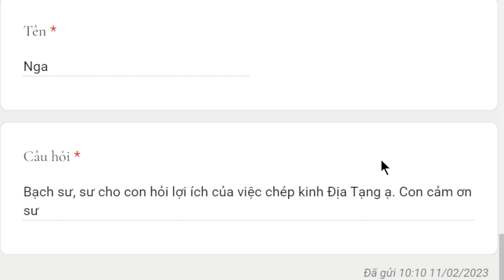1879. Lợi ích của việc chép kinh Địa Tạng